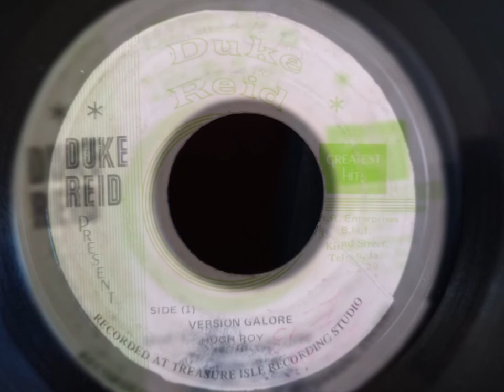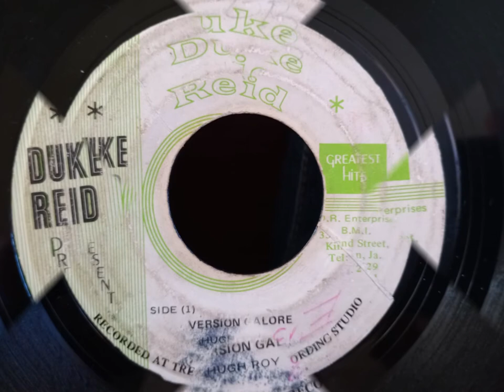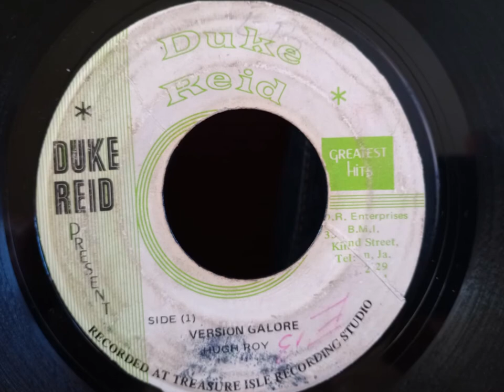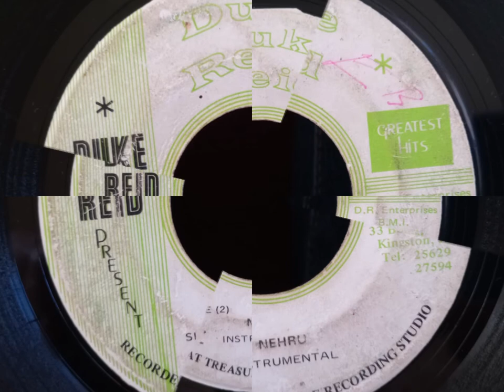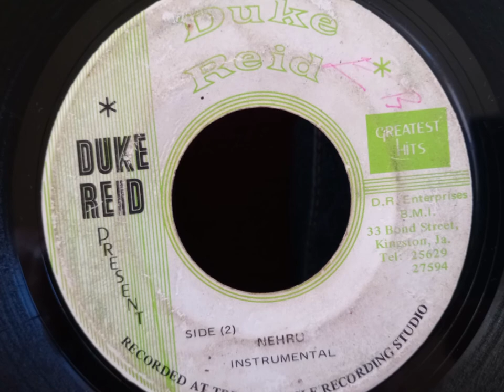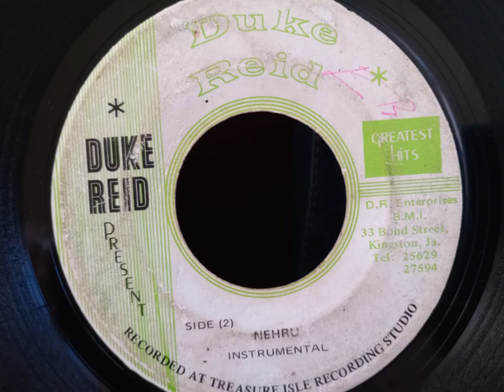VERSION GALORE / NEHRU - Hugh (U) Roy / Tommy McCook.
Duke Reid Greatest Hits - JA press - 1970.